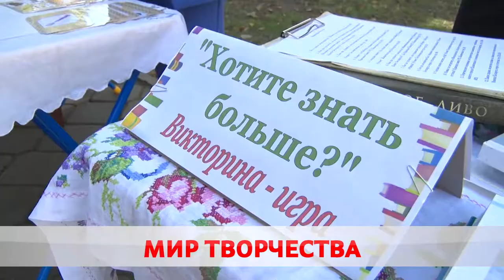Дополнительное образование в Бобруйске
Творческое мастерство. Руководство Центра дополнительного образования детей и молодёжи устроило развлекательное шоу. Выставки, игры, картинг, мастер-классы. Городская акция «В нашем доме рады всем» привлекла внимания и взрослых, и детей.  Школьники выбрали себе занятия по душе. Ольга Васенда о том, куда можно записаться?